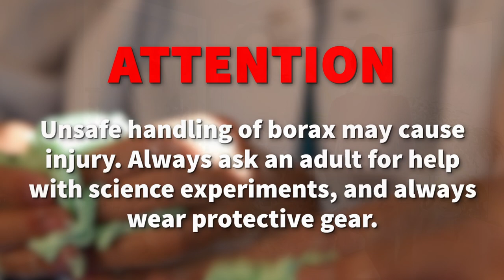Mentos and Soda Experiment + More | MGC Funhouse